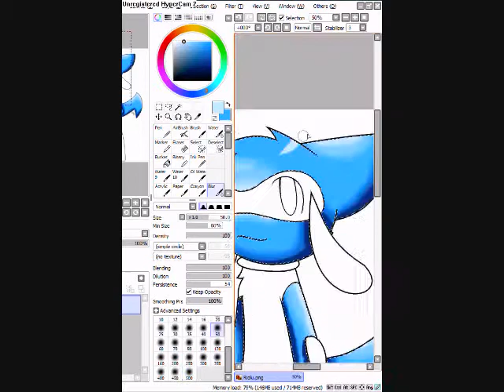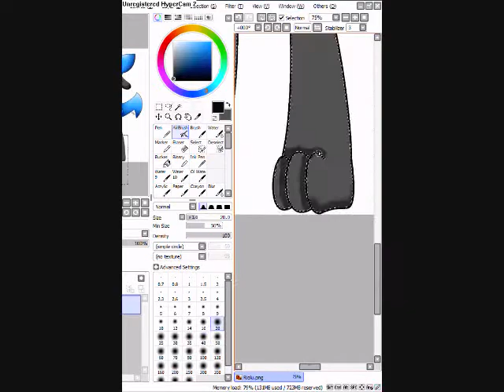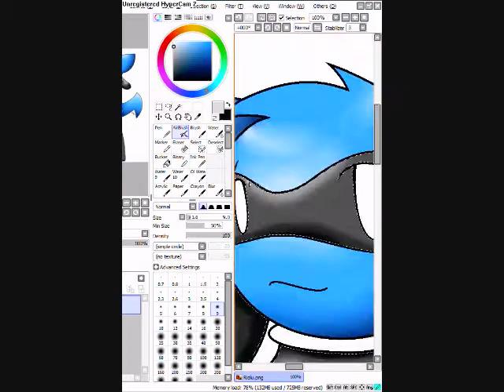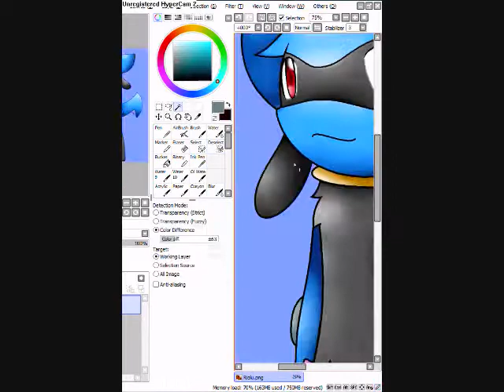Riolu Speedpaint.wmv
Uploading an old speedpaint o3o

Riolu & Song are not.

Song is Kids in America by Cascada.